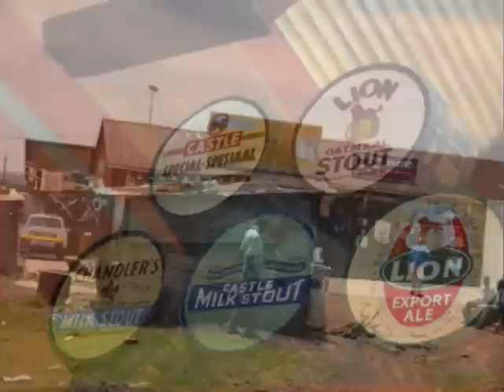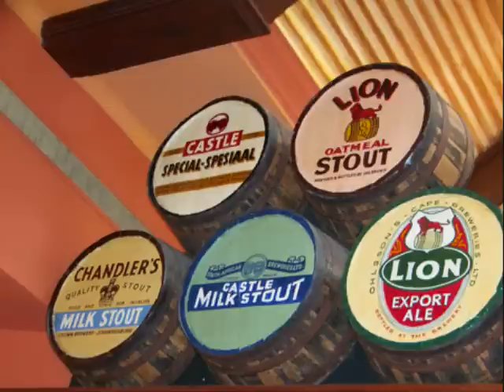David Hewitt - Shebeen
From his album African Tapestry.  I had the good fortune to meet him and see him perform in person before his untimely demise.